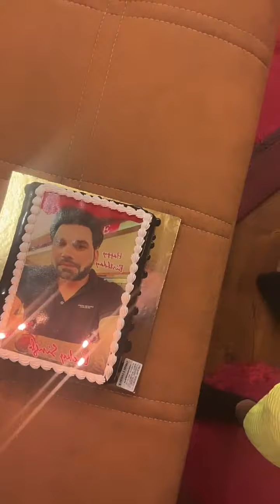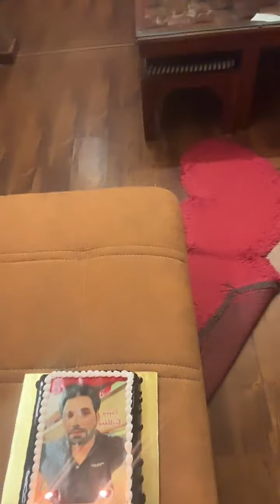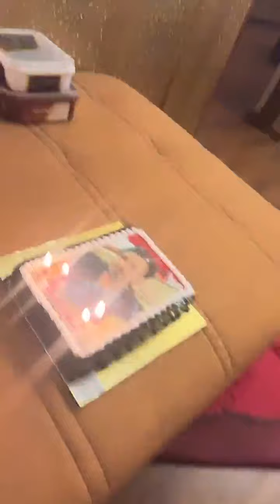Rakhi Sawant Live 🛑 Chat With Fans || Celebrating Her Rumoured Boyfriend Lucky Singh's Birthday